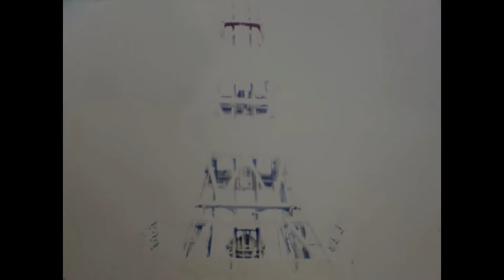Vintage Cine Footage of Comex Bounce Dive System On North Sea Platform, June / July 1975.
Discovered during research while writing Salvamar - A Tale Of Salvage & Deep Diving.

Bounce dive system operated by Comex on Platform 48/29A, Hewett Field, North Sea - approximately June / July 1975.